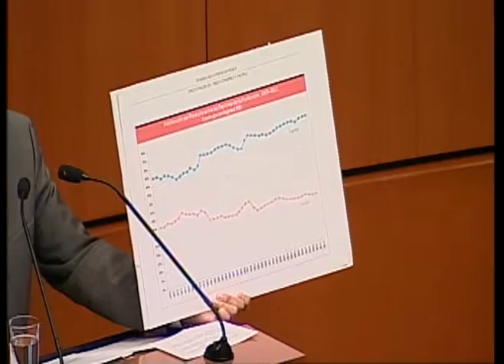Sen. Zoé Robledo señala que desindexación del salario es un paso para combatir desigualdad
Sen. Zoé Robledo habla del dictamen en materia de desindexación del salario mínimo. La discusión tiene que ver con la desigualdad y cómo la desindexación del salario es un primer paso para combatirla, señaló el senador.